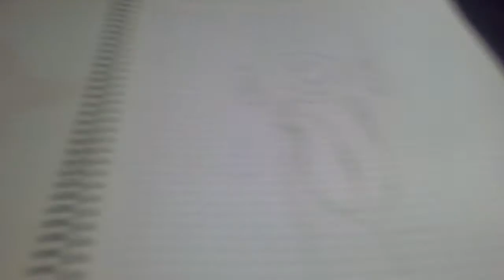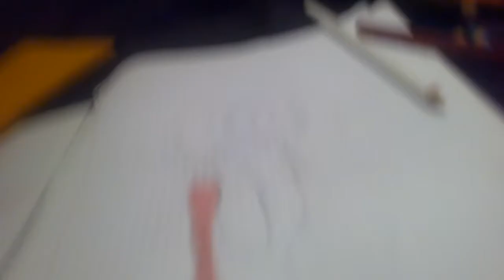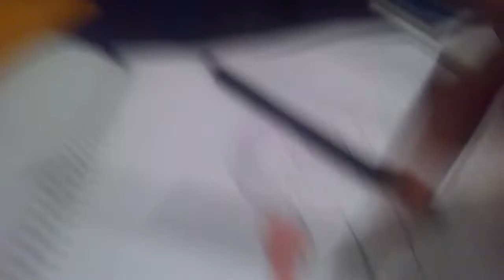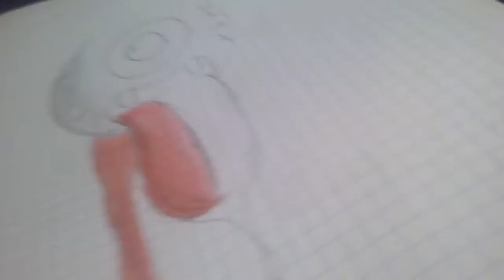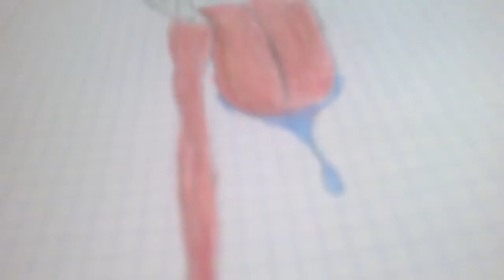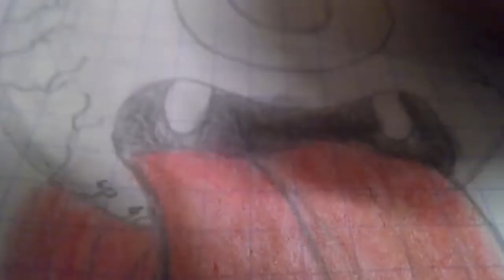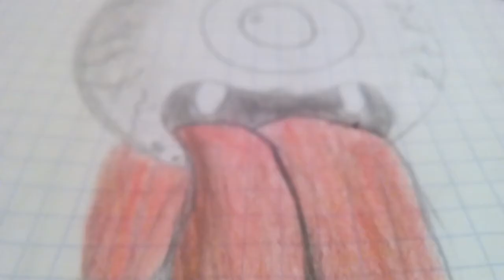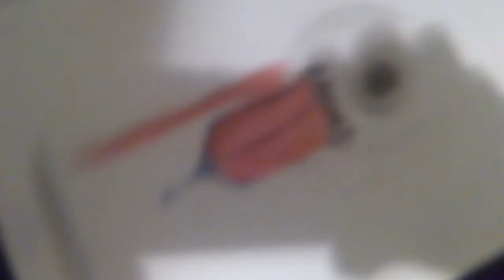Coloreo de dibujo